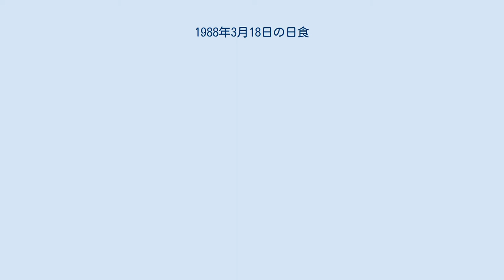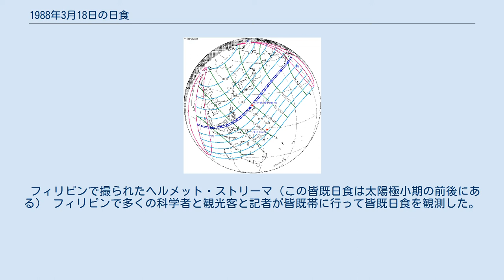1988年3月18日の日食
1988年3月18日の日食は、1988年3月18日に観測された日食である。
インドネシアとフィリピンで皆既日食が観測され、アジア中東部、オセアニア北西部、北アメリカ北西部で部分日食が観測された。
 皆既帯が通過した地域が主に海であり、この皆既日食が見えた陸地は全て島で、インドネシアのスマトラ島とカリマンタン、フィリピンのミンダナオ島及び周辺の小さな島だった。
 また、皆既日食が見えなくても、部分日食が見えた地域は南アジアのほとんど（北西部を除く）、東南アジア、アフガニスタン東部、東アジアのほとんど（中国新疆ウイグル自治区イリ・カザフ自治州北西部の国境地帯とモンゴル人民共和国の極西端を除く）、オーストラリア西部と北部、メラネシア北西部、ミクロネシア中西部、ハワイ諸島の北西部、ソ連東部の約半分（現在のロシア東部の約半分と中央アジア南東部）、アメリカのアラスカ州、カナダ西部だった。
そのうちほとんどが国際日付変更線の西にあり、3月18日に日食が見え、残りの部分では3月17日に見えた。
 フィリピンで撮られたヘルメット・ストリーマ（この皆既日食は太陽極小期の前後にある） フィリピンで多くの科学者と観光客と記者が皆既帯に行って皆既日食を観測した。
ジェネラル・サントスなどの観光局もそれを機に観光を促進した。
当時フィリピンの大統領である、アジア初の女性大統領コラソン・アキノも現地で初めて皆既日食を見た。